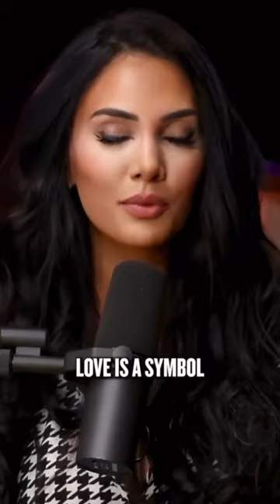Sadia Khan on "Love at first sight and its reality" - Must Watch | RapidPod Talks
Please Support our this YouTube Channel I need Your Support !
Please Help Guys 🙏 .

Sadia Khan
Tinder
Love
Love at first sight
Attraction
Reality
Relationship
Psychology
Facts
Scam
Impact